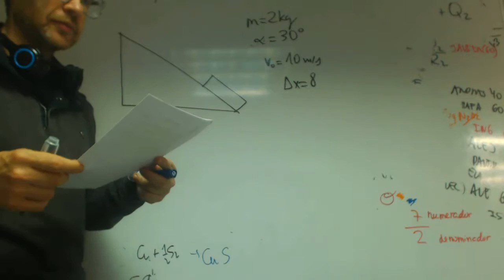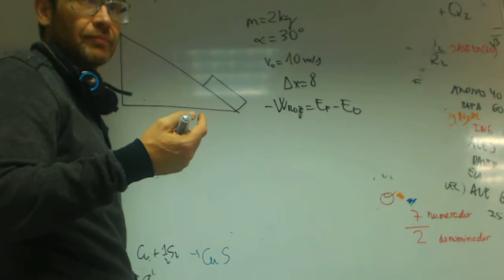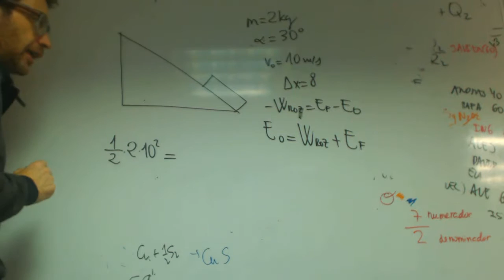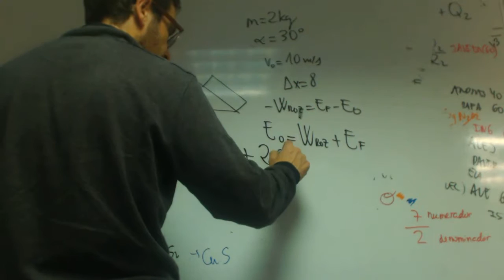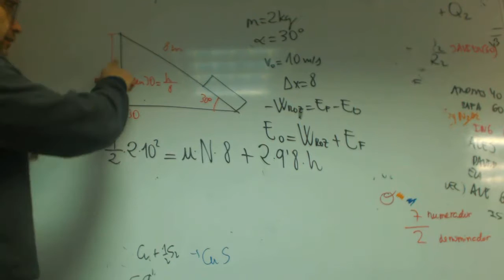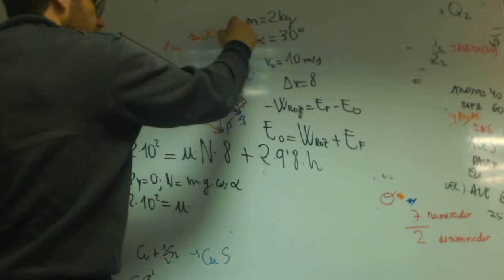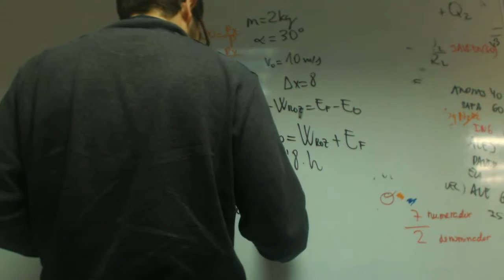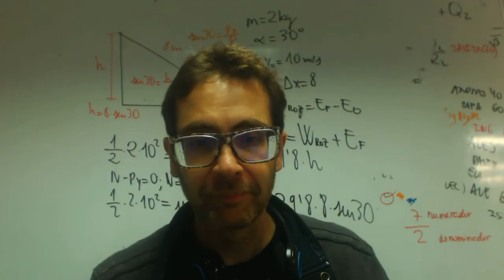Subida por plano inclinado Fisica 2 Bachillerato Academia Usero Estepona